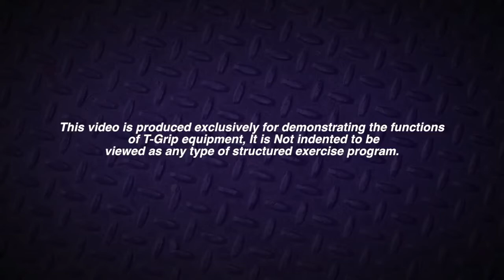T-Grip Barbell Multi-Function Cable Attachment with Double Angled Grip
- T-Grip Barbell Multi-Function Cable Attachment - This versatile multi-functional cable accessory offers dual handle grips for both wide and narrow hand positioning. Attach handle to any selectorized cable machine and use for lat pulldowns, low rows and mid rows, tricep pressdowns, angled bicep curls, and bicep hammer curls. This is a true "all-in-one" cable machine bar!